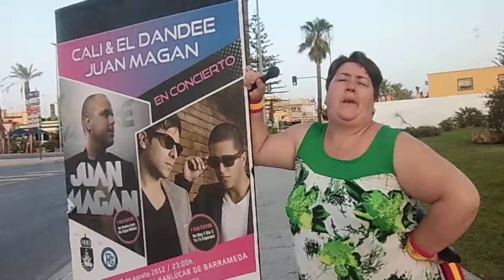La Mas GRANDE hablando de su manager .AVI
La Mas GRANDE a hablado por primera vez de tu manager, dice que la tiene un poco harta, pero seguro que su manager esta haciendo todo lo posible para que La Mas GRANDE triunfe. Proximamente La Mas GRANDE subira un nuevo videoclib dedicado al video que le llevo a la fama "La barquita de La Mas GRANDE.AVL". No os lo podeis perder!!
Twitter: @Lamasgrande3                               Tuenti: Rocio La Mas GRANDE